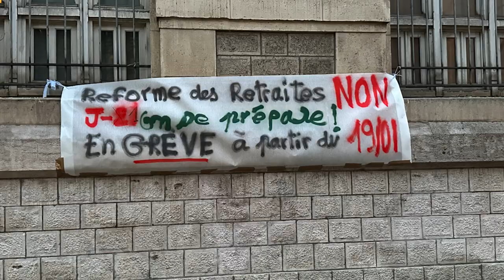La manifestation du 19 janvier 2023 à Paris vue par les reporters de la Tribune des Travailleurs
Macron provoque…
mais sa réforme ne passera pas

Le 19 janvier nous étions des millions de travailleurs et de jeunes unis avec nos organisations syndicales en grève et en manifestation pour le retrait de la réforme Macron-Borne contre les retraites.

Aveugle, Macron n’a pas vu les millions de manifestants et de grévistes. Sourd, il n’a pas entendu le cri « Retrait de la réforme ».

Macron persiste, il appelle les députés à venir l’aider à « aménager » son projet. Mais il annonce déjà que de toute façon il l’imposera, car la Constitution le permet, même sans le vote des députés !

Alors, qu’est-ce qui empêchera Macron de nous imposer ces deux ans de travail en plus ? Ce n’est pas le « débat parlementaire », c’est la mobilisation !

Une journée de grève et de manifestations a déjà ébranlé le régime. La grève massive l’obligera à reculer.

Macron multiplie les provocations. Il vient d’annoncer 413 milliards d’euros pour la loi de programmation militaire. Il y a des centaines de milliards pour les chars, les avions et les bombes, et nos régimes de retraite devraient être remis en cause au prétexte d’un prétendu déficit (artificiellement fabriqué) de quelques milliards ? C’est un mensonge !

Le mandat du 19 janvier est clair : le retrait total du projet Macron-Borne !

Le 31 janvier à nouveau, la grève et les manifestations seront massives. Si le gouvernement persiste, les confédérations syndicales qui ont appelé aux 19 et 31 janvier n’auront d’autre choix pour le faire céder que d’en appeler dans l’unité au blocage du pays.

La question de la grève générale sera posée.
Et si Macron persiste à bloquer la situation, qu’il parte, lui et sa réforme avec !